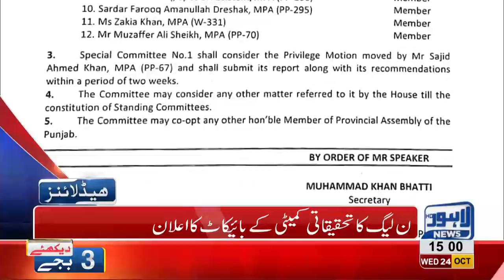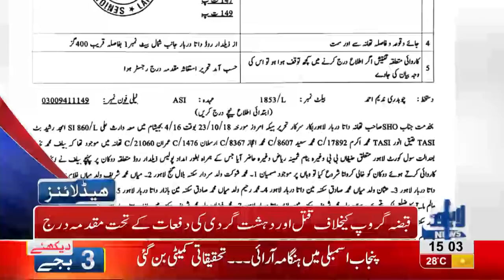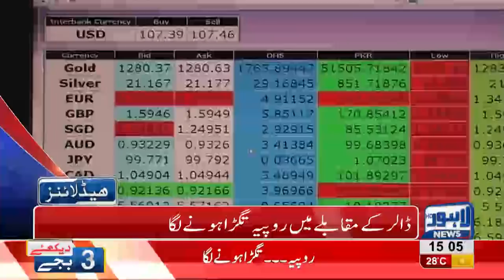03 PM Headlines Lahore News HD – 24 October 2018